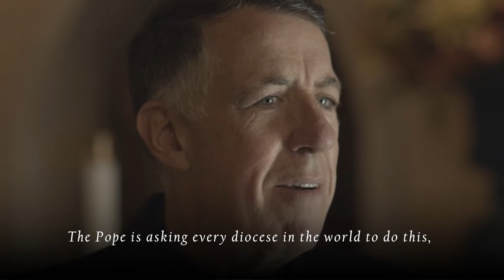A Message for the Synod on Synodality from Bishop Checchio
The Most Rev. James F. Checchio provides information on the upcoming Synod on Synodality and the critical role of the diocesan phase.